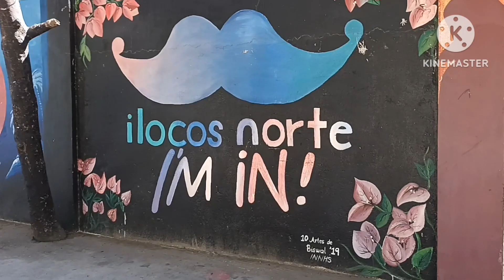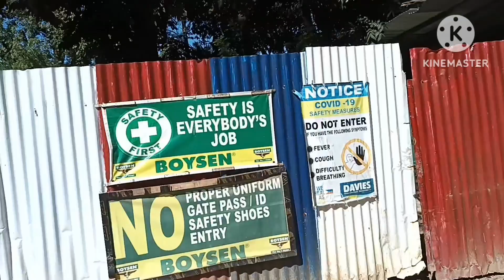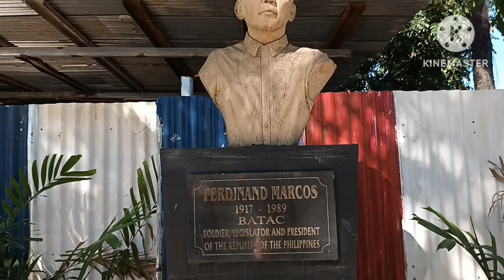Marcos Legacy ni Apo Lakay dito sa Ilocos Norte / MARCOS STADIUM @ laoag City